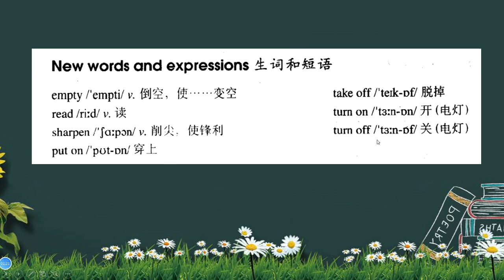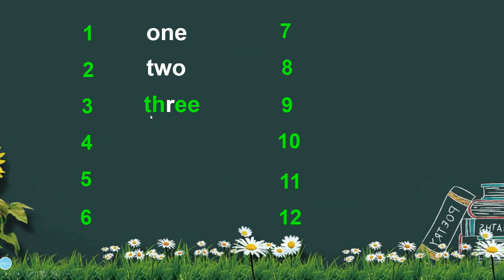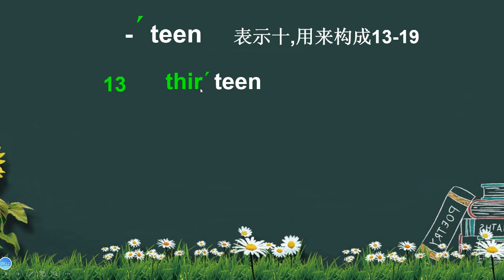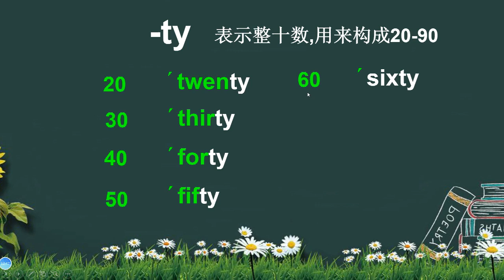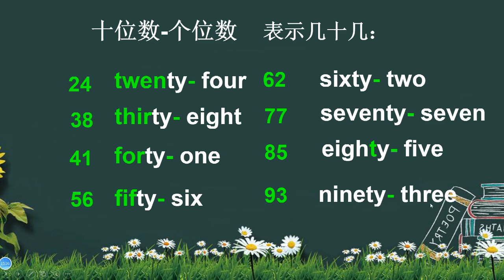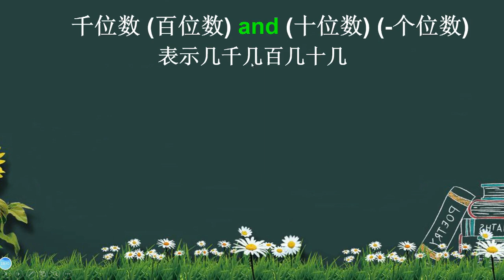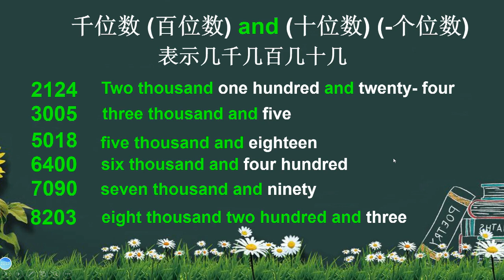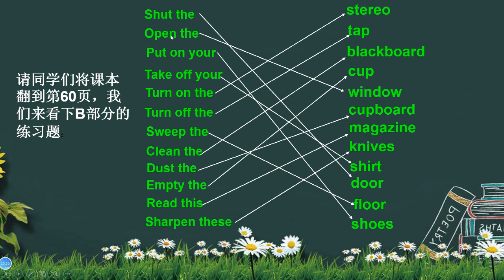teen是什么？为什么14是fourteen还会用英语表达数字吗？第30课